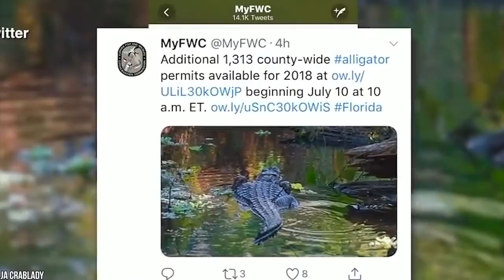15 Badass Ocean Creatures That Eat Land Animals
Desperate times call for desperate measures. And that goes for everybody! Every living thing onthis planet has to evolve to survive, and adapt to all sorts of challenges just to get a good meal.The very basic principle behind the concept of ‘survival of the fittest!!!’ - But sometimes you’rejust really, really, hungry! As you can see from these unique eating habits, these fascinatinganimals are at times terrifying, often unbelievable, and occasionally adorable. Sometimes at thesame time!!! But you gotta do what it takes to fill your belly! Here is our list of 15 Top BadassOcean Creatures That Eat Land Animals